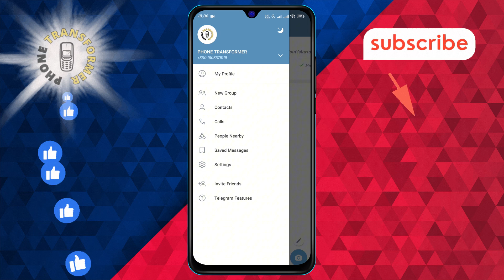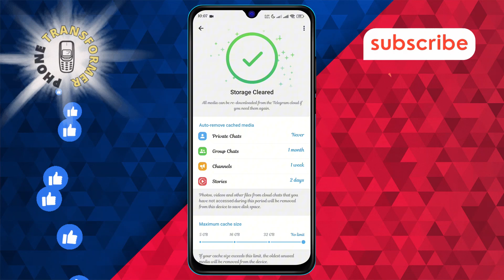How to Delete Telegram Videos From Phone Storage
Struggling with limited storage on your phone due to Telegram videos? This video will guide you on how to delete those videos from your phone storage quickly and easily. Learn the steps to remove unwanted videos and free up space on your device. Follow along to keep your phone storage manageable and efficient.

- Delete Telegram videos phone storage
- Remove Telegram videos from phone
- Free up space by deleting Telegram videos
- Manage Telegram video storage on phone
- How to clear Telegram videos from phone